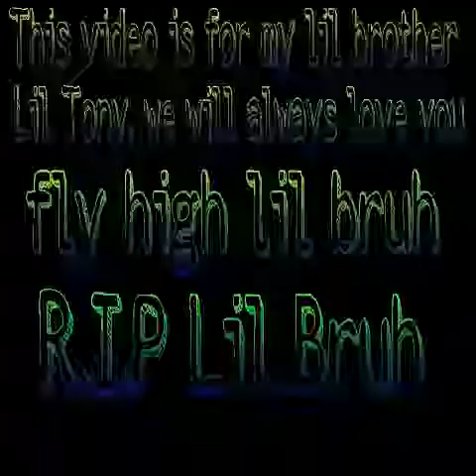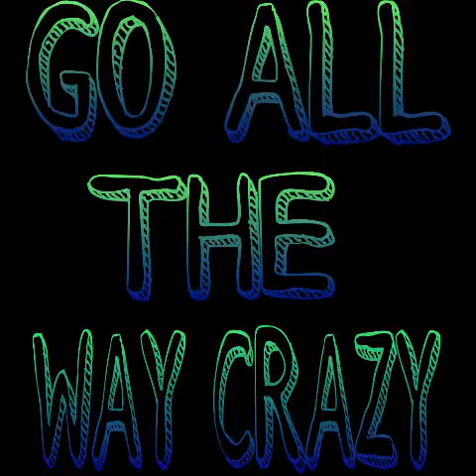R.I.P Tony Lewis @k@ Lil Tony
R.I.P Lil Bruh, u gone but not forgotten, you left us plenty of great memories, We laughed together, joked together, rode together & enjoyed each others company...
If this world get to cold I hope 1 d